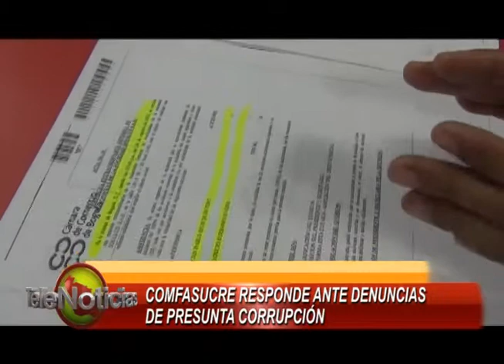COMFASUCRE RESPONDE ANTE DENUNCIAS DE PRESUNTA CORRUPCIÓN